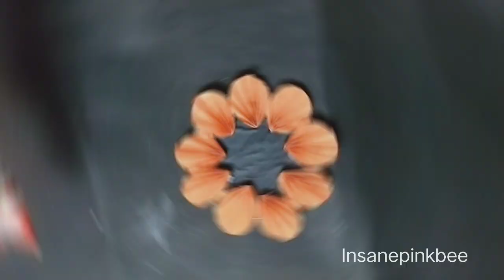🍁craft/decor with paper/art/room decor/crafty🍁